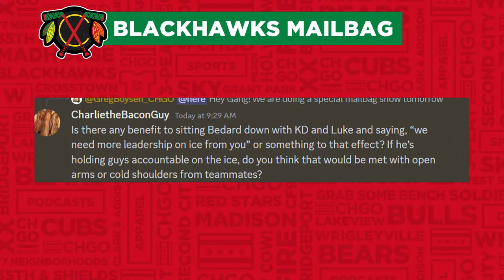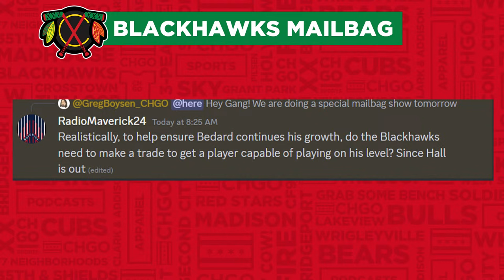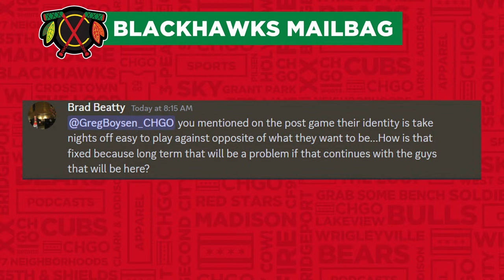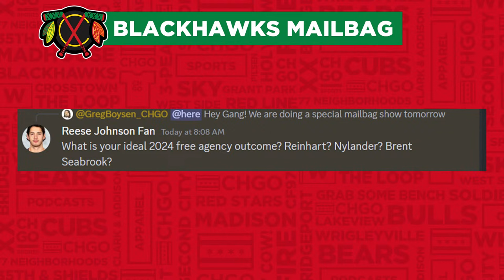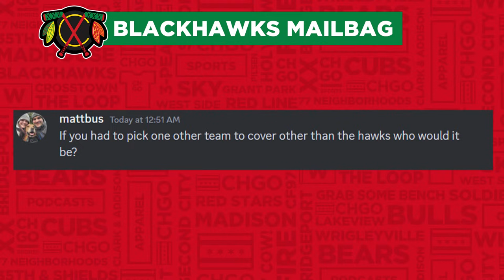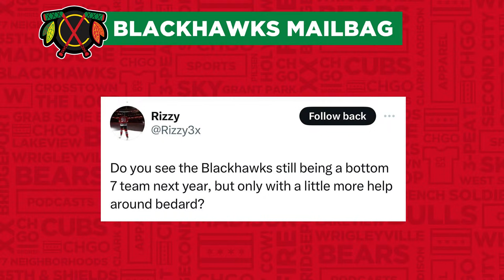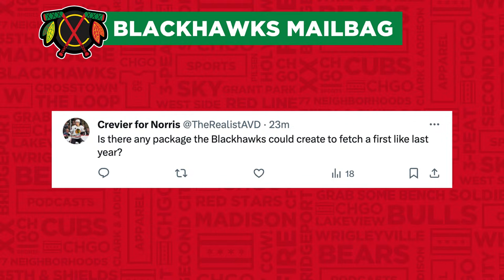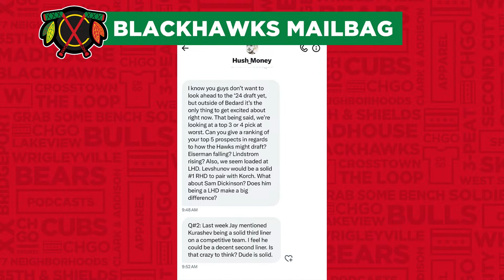Mailbag Friday: When will the Blackhawks rebuild be over? | CHGO Blackhawks Podcast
It’s time for another CHGO Blackhawks Mailbag, and fans have CONCERNS. Greg, Mario and Jay do their best to quell their fears and answer their questions as well as they can.

to tour the Midtown Athletic Club nearest you.

Gambling problem? Call 1-800-Gambler. In New York, call 877-8-HOPENY or text HOPENY (467369). Please play responsibly. In Connecticut, Help is available for problem gambling call or visit ccpg.org. On behalf of Boot Hill Casino & Resort (KS). Must be 21 or older in most eligible states but age varies by jurisdiction. for details and state specific responsible gambling resources. Eligibility and deposit restrictions apply. Bonus bets expire one hundred sixty eight hours after issuance. Terms at sportsbook dot DraftKings dot com slash basketball terms.